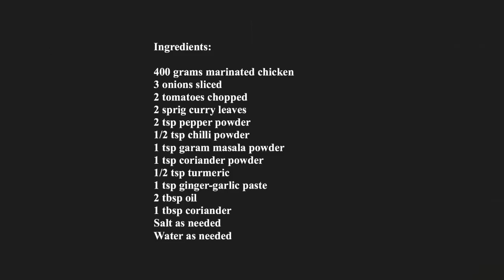Chicken Curry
Serve with chapati or rice

Ingredients:

400 grams marinated chicken
3 onions sliced
2 tomatoes chopped
2 sprig curry leaves
2 tsp pepper powder
1/2 tsp chilli powder
1 tsp garam masala powder
1/2 tsp turmeric powder
1 tsp ginger-garlic paste
2 tbsp oil
1 tbsp coriander leaves

Marination:

400 grams cleaned chicken
1/2 tsp ginger- garlic paste
1/2 tsp chilli powder
1/2 tsp garam masala powder
1/4 tsp turmeric
1/2 tsp salt
(mix all the ingredients and marinate for 30
minutes)

Method:

1. Add 2 tbsp oil.
2. Add sliced onions, salt and sauté.
3. Sauté until onions turn translucent.
4. Add curry leaves and sauté.
5. Add ginger-garlic paste, sauté until raw smell dissipates.
6. Add marinated chicken and stir.
7. Cook the chicken on low flame for few minutes.
8. Now add tomatoes and mix well.
9. Let it cook on low flame for few minutes with the lid on.
10. Add pepper powder.
11. Add garam masala powder, coriander powder, turmeric powder, chilli powder and mix well.
12. Add sufficient water and stir.
13. Cook on medium flame for 20 minutes with the lid on.
14. Stir occasionally.
15. Stir and switch off the flame.
16. Serve.